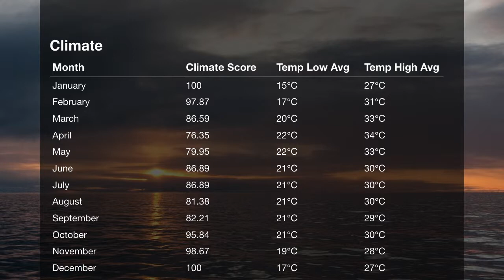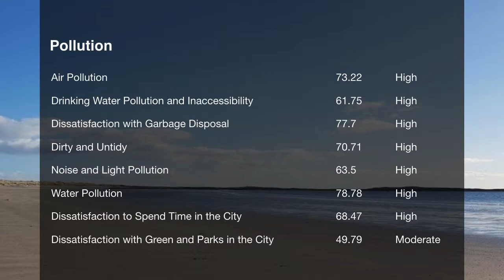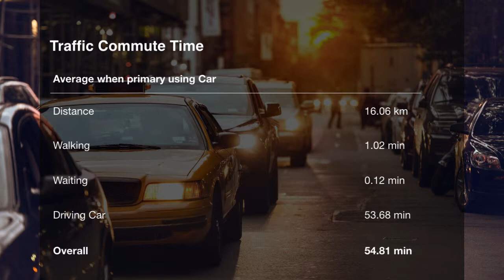Quality of Life in Bangalore, India , rank 158th in the world in 2019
Cost Of Living In Bangalore, India In 2019, Rank 400th In The World